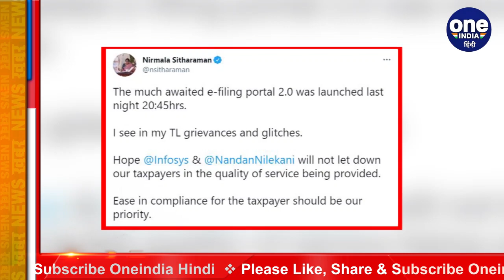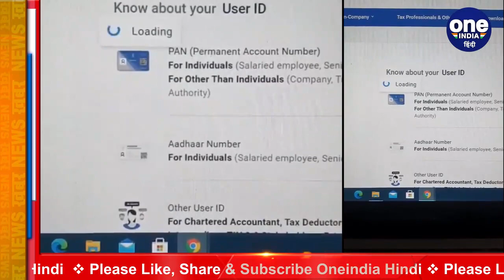Income Tax Department का नया पोर्टल लॉन्च होते क्रैश, क्या बोलीं Nirmala Sitharaman? |वनइंडिया हिंदी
The new portal of the Income Tax Department was launched, what did Nirmala Sitharaman say? The Income Tax Department launched its new e-filing portal on Monday 7 June. The experience of the common people has not been good so far with this portal started for the ease of taxpayers. When people faced problems when going to the new portal, many people have complained about it to the Finance Ministry and Finance Minister Nirmala Sitharaman on Twitter.

Income Tax Department ने अपना नया ई-फाइलिंग पोर्टल सोमवार 7 जून को लॉन्च किया. टैक्सपेयर्स की आसानी के लिए शुरू किए गए इस पोर्टल से अभी तक आम लोगों का एक्सपीरियंस अच्छा नहीं रहा है. नए पोर्टल में जाने पर लोगों ने दिक्कतों का सामना किया तो कई लोगों ने इसकी शिकायत ट्विटर पर वित्त मंत्रालय और वित्तमंत्री Nirmala Sitharaman से की है.